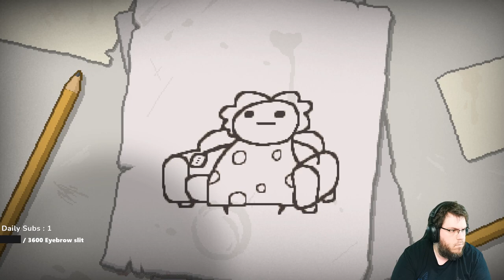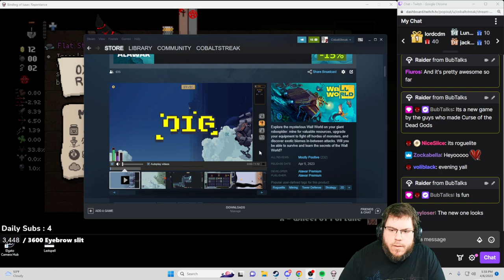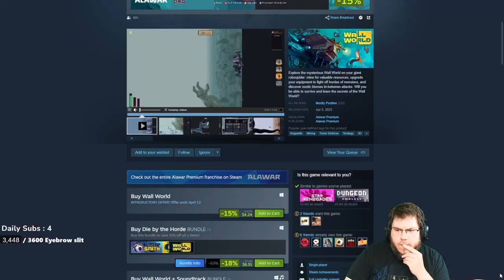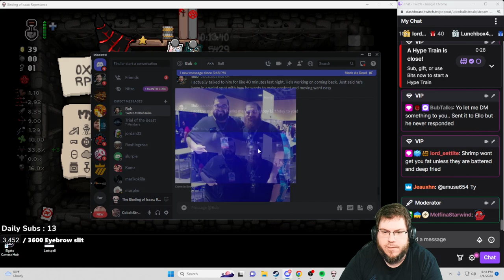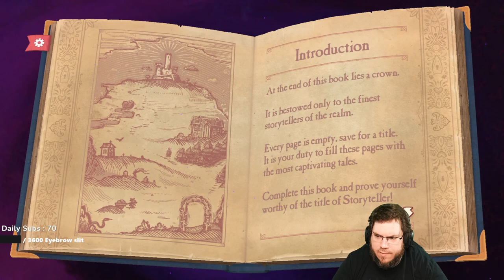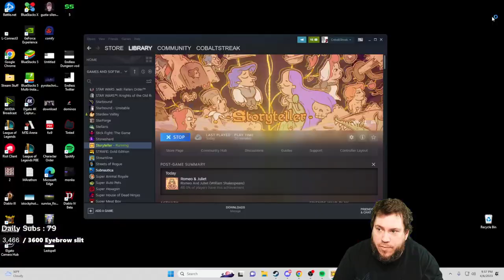🦀Random Streaking 138⧸200 + Tainted Lost to Alt Mom! 🦀